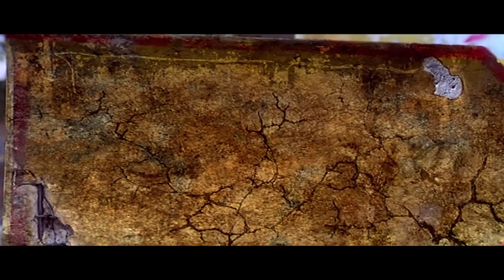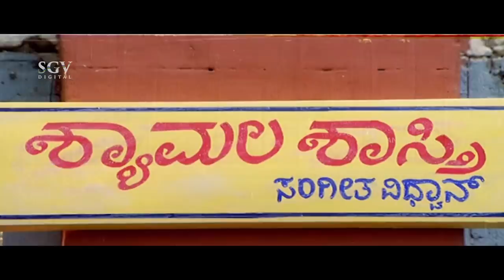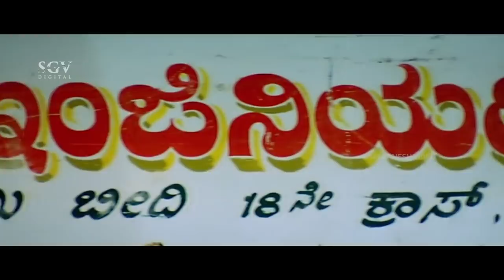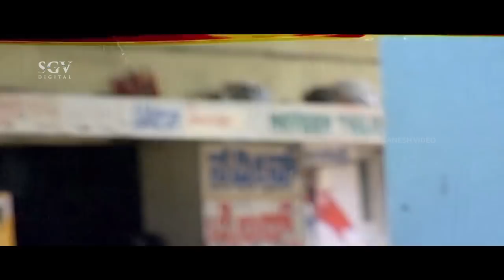Radhika Pandit Kannada New Movie | 18th Cross Kannada Movie | Deepak | Action Movie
Watch Radhika Pandit Kannada New Movie | 18th Cross Kannada Movie | Deepak | Action Movie

Film: 18th Cross – ೧೮ನೇ ಕ್ರಾಸ್

Stars: Deepak, Radhika Pandith, Ramakrishna, Vinaya Prasad, Jeeva, Girish, Vasthu Venkatesh, Chiranjeevi, Danny, John, Thumkur Mohan, Mallesh, Master Shivakumar, Kamalam Krishna, Vishwa, Naveen, Rajeev, Gopi, Prasanna, Indrajith, Chandrashekar
↑ top ↑
Direction:

Director Shanker
Associate Director Sunil Thalya, Manju (Ganga Kavery)
Assistant Director Arun, Vijay, Madhuchandra
↑ top ↑
Production:

Banner KRN Communications
Presenter Suresh Gowda
Producer Rathna Chikkanna
Co-Producer Shashikumar
Production Executive N Chandrashekar
Production Controller N Nagendra
Production Manager Sundaram, Ramesh Babu
↑ top ↑
Writers:

Story Shanker
Screenplay Shanker
Dialogue Shanker
Lyrics Shivananje Gowda
↑ top ↑
Other Crews:

Cinematography P L Ravi, Suresh Babu
Editor Thirupathi Reddy
Stunts Different Danny
Choreography Madan Harini, Thribhuvan, Raghu
Art Hosmane Murthy
PRO Vijaykumar
Publicity Designs Mani
Stills Nagaraj
↑ top ↑
Censor Details:

CBFC A
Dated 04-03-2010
↑ top ↑
Audio & Video:

Audio On Akshaya Audio
Video On Akshaya Video
Runtime 143 min
↑ top ↑
Songs & Lyrics:

Suriyo Suriyo Tippu, Chithra Shivananje Gowda
Thirugi Thirugi Noode Jaane
Karthik Shivananje Gowda
Priya Sakhi Srinivas, Sujatha Shivananje Gowda
Potko Potko Hemanth Kumar, L N Shastry, Arjun, Gururaj Hoskote Shivananje Gowda
Naanyaaro
Hariharan Shivananje Gowda
↑ top ↑
Release info:

Main Theater Santhosh
Weeks 2
↑ top ↑
Plot Summary:

This story sees Deepak as Jeevan, who’s framed for murder just when his romance with Punya (Radhika) picks up pace. He sets out to exact revenge obviously. Eventually, it all boils down to whether the couple will lead a happy and normal life or succumb to the underworld. more
↑ top ↑
Online Video:

‘Suriyo Suriyo’ Song
‘Thirugi Thirugi Noode Jaane’ Song
Movie Promo
↑ top ↑